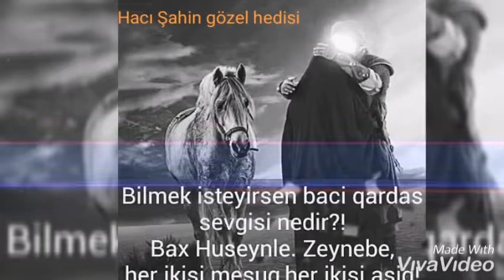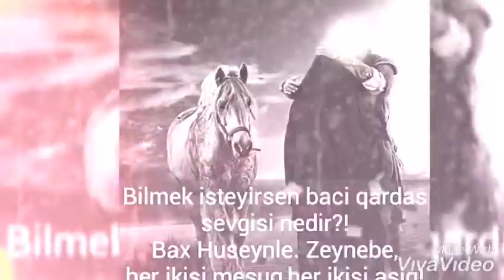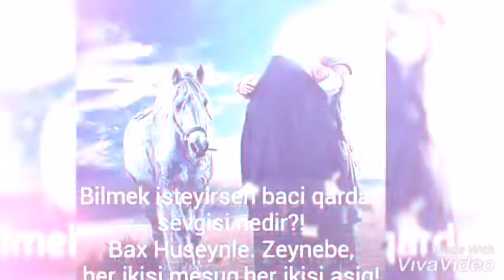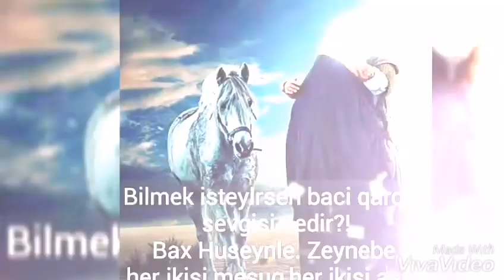Haci Şahın gözəl hədis 2019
GÖZƏL HEDİS 2019